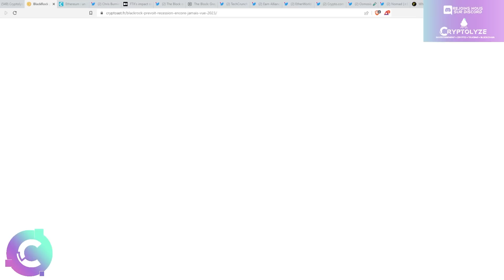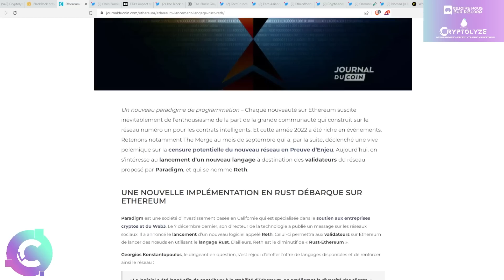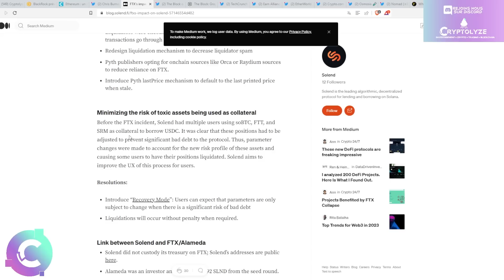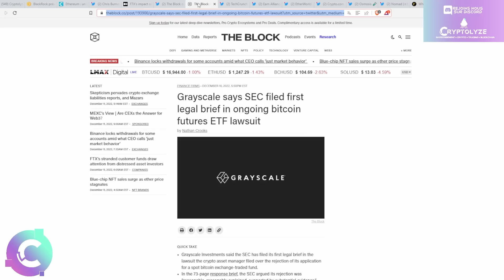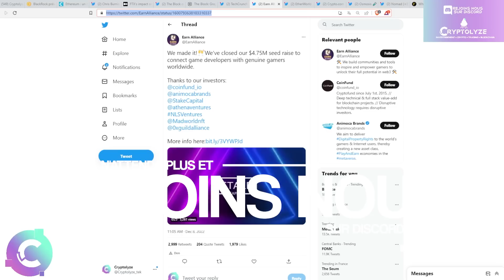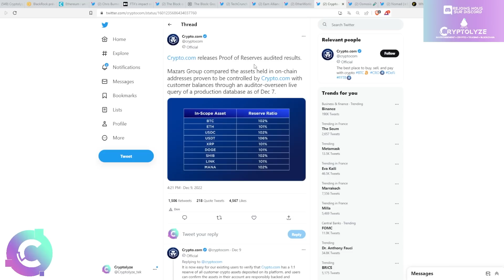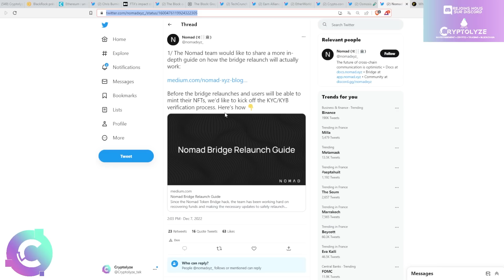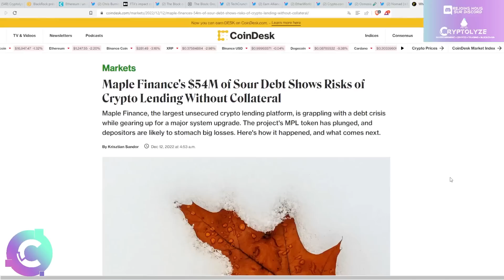🗞📰✨Tout va mal ? On fait une revue de presse de l'actualité crypto - NEWS CRYPTO BITCOIN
Analyse crypto bitcoin / Crypto news

🎞️Descriptif de la vidéo :
00:00 news crypto